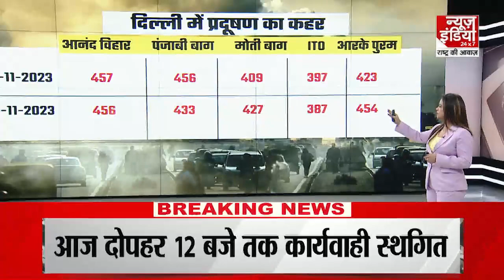दिल्ली में प्रदूषण का कहर